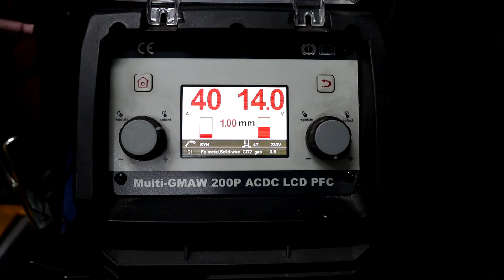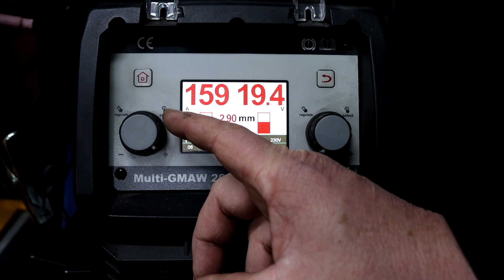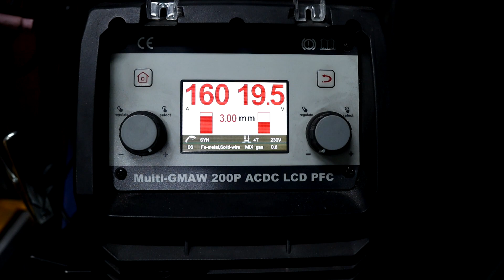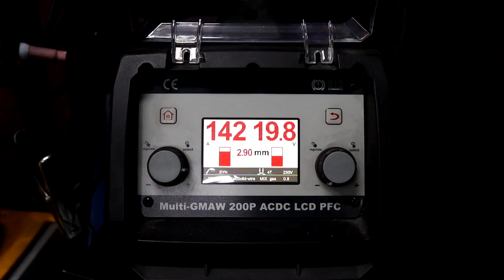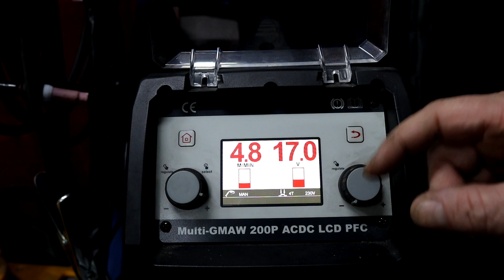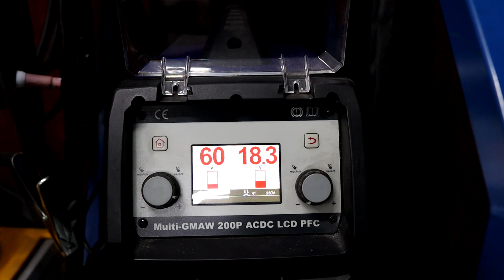Verticaal omhoog of omlaag lassen wat zijn de voor en nadelen.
In deze video gaan we verticaal omhoog en omlaag lassen en vertel daarbij wat de voor en nadelen daarvan zijn. Een tijdje terug heb ik daar een paar vragen over gehad en ik hoop in deze video de antwoorden te geven.
We gaan dit doen met een mag lasapparaat omdat dit de meest gebruikte methode is om verticaal te lassen.

Heb je vragen stel ze gerust hieronder en kijk dan ook een keer op mijn Instagram en Facebook pagina.
En wil je me post sturen? Ook dat is mogelijk! Je mag het opsturen naar:
Harry the Ferryman
Postbus 5
5397ZG  LITH